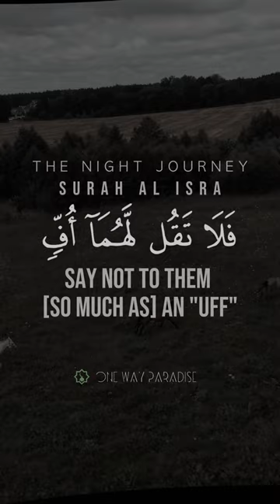Surah Al Isra verse 23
Recitation by Samir Ezzat